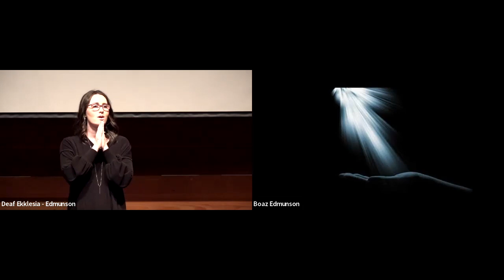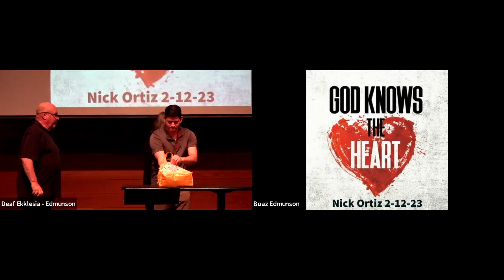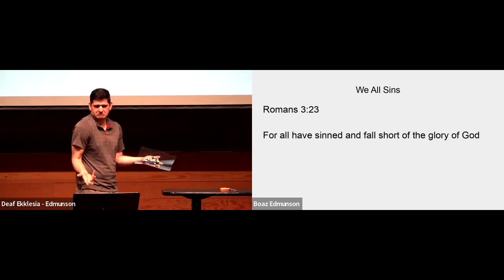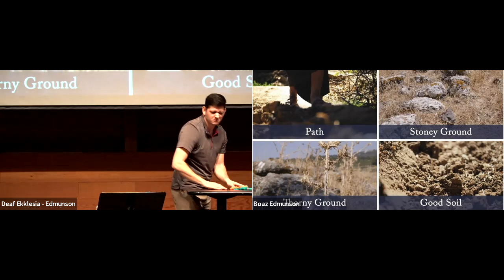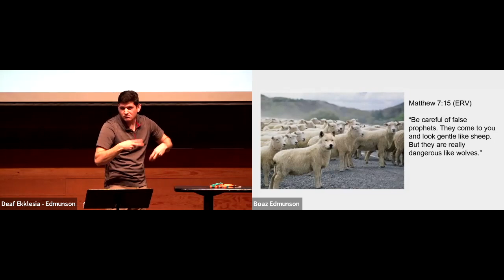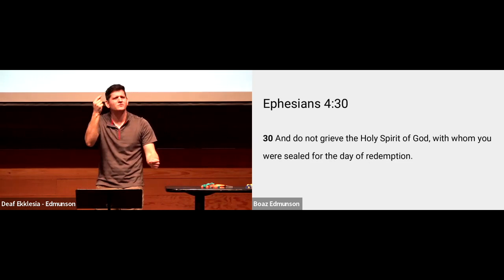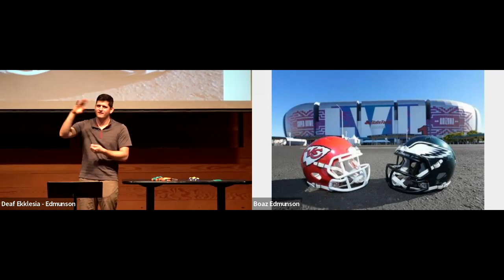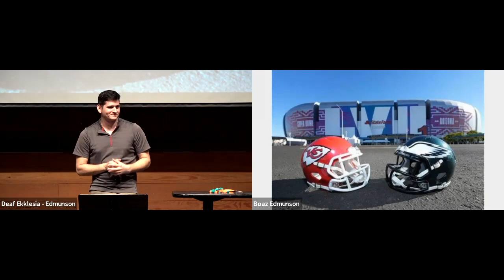God knows the Heart 2/12/23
God knows YOUR heart. Our special Guest Speaker, Nick Ortiz, talks about how sin works, how to overcome that and that God always know your heart!